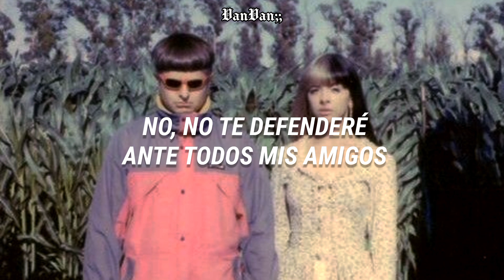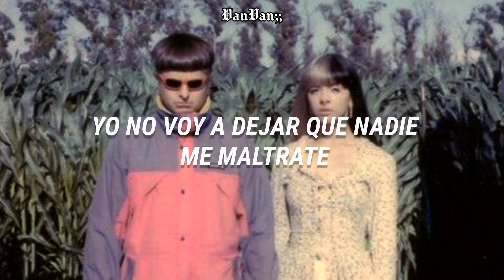MELANIE MARTINEZ - EVIL - (LETRA EN ESPAÑOL)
✧･ﾟ: ✧･ﾟ: ✧･ﾟ: ✧･ﾟ: ✧･ﾟ: ✧･ﾟ:

 PORTALS ERA